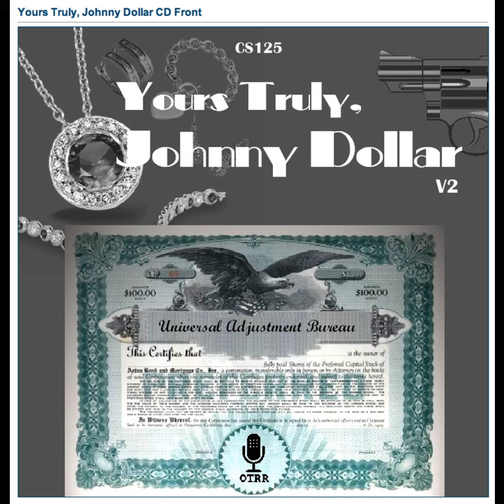Yours Truly, Johnny Dollar - 560727 445 The Open Town Matter - Ep 5